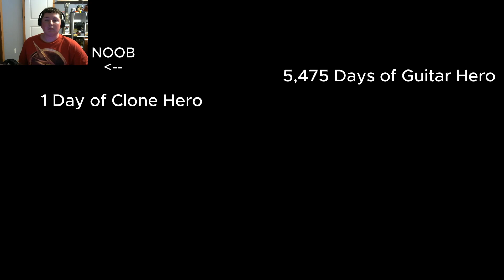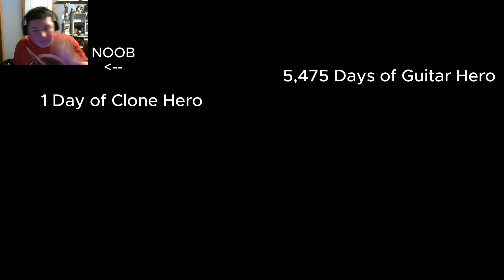1 Day vs YEARS of CLONE HERO